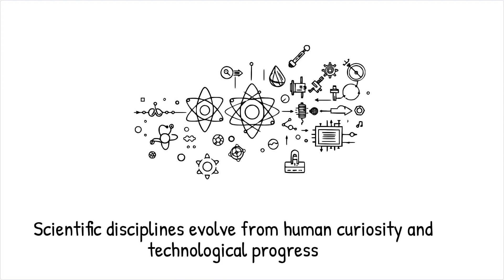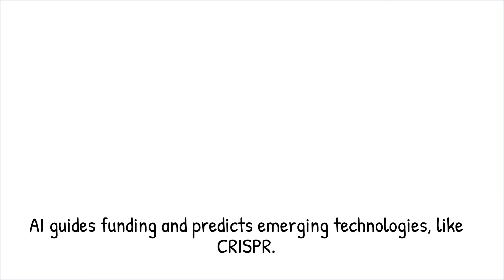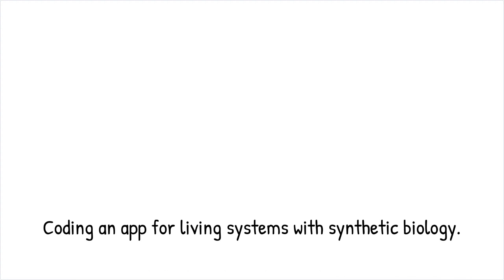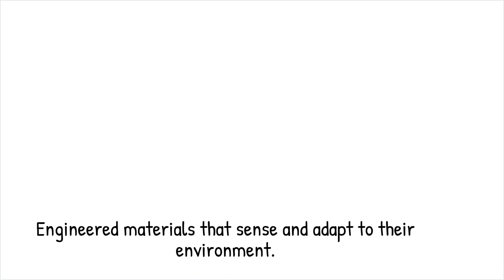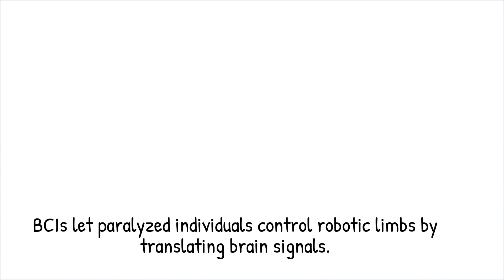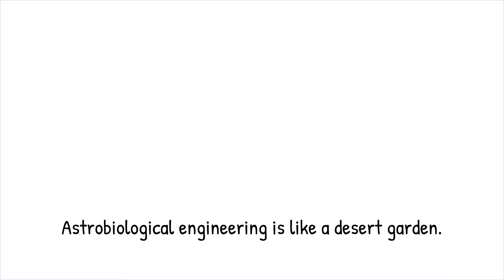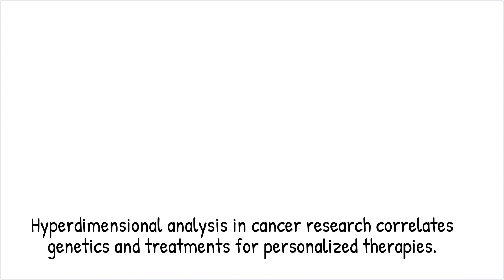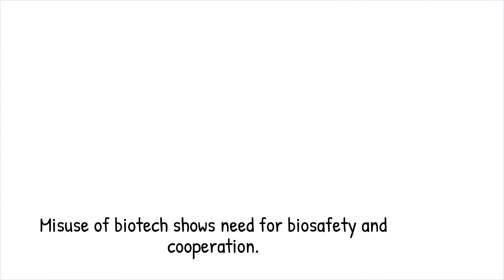Nanotechnology's Successor: The Rise of Quantum Biological AI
Quantum biology, synthetic biology, and neuroinformatics are revolutionizing science through AI innovation, advancing nanotechnology, programmable life, brain-computer interfaces, space exploration, and hyperdimensional data analysis.

Key Points:
🔍 The Evolution of Science
The video begins by explaining how curiosity, societal needs, and technological progress shape new scientific disciplines. With nanotechnology nearing its limits, the focus shifts to emerging fields like AI-driven research, quantum systems, and biology integration.

💡 Quantum Biology and Life Processes
Quantum biology is introduced as a field exploring how quantum mechanics underpins biological phenomena like photosynthesis and enzyme activity. Practical examples include studies on bird navigation using Earth's magnetic field.

🎬 Digital Synthetic Biology and Programmable Life
Next, the video highlights synthetic biology, where AI designs programmable organisms. Applications include creating microbes for environmental restoration and developing medical solutions.

🌟 Neuroinformatics and Brain-Machine Interfaces
This segment delves into neuroinformatics, which bridges technology and the brain. It explores breakthroughs like brain-computer interfaces and AI’s role in treating neurological disorders.

🔬 Astrobiological Engineering and Space Exploration
The focus then shifts to designing life-support systems for extraterrestrial environments. The discussion covers engineered organisms that could sustain life on Mars by producing oxygen and nutrients.

🚀 Hyperdimensional Data Science and Ethical Challenges
Finally, the video explores hyperdimensional data science, which uses AI and quantum computing to analyze complex datasets, transforming fields like medicine and climate modeling. Ethical considerations, such as equitable access and biosafety, are emphasized.

Context Timestamps:
00:00 - Introduction to the Evolution of Science
01:30 - Quantum Biology and Its Breakthroughs
03:45 - Applications of Synthetic Biology
05:50 - Neuroinformatics: Brain-Technology Integration
07:50 - Astrobiological Engineering for Space
09:10 - Hyperdimensional Data Science and Ethics